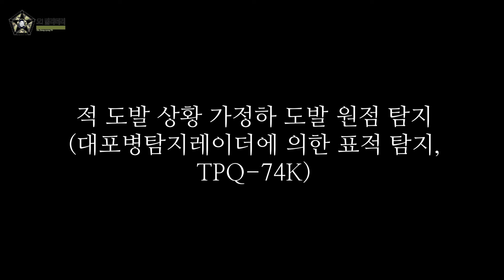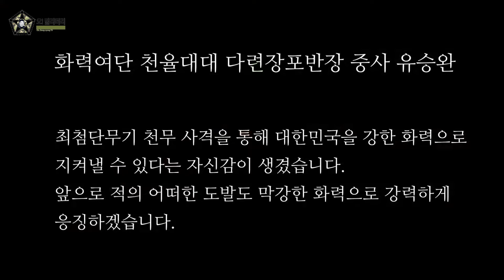[오밀리터리] 연평·백령도서 K-9·천무 실사격훈련...9·19 합의로 중단 후 처음실시!/육군 제공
지난 6월 25일 서북도서방위사령부는 백령도·연평도에서 해상사격훈련을 실시했다. 2018년 9·19 남북군사합의 체결 이후 중단됐던 실사격 훈련이 5년9개월 만에 재개된 것이다. 해병대 6여단과 연평부대는 이날 K9자주포와 다연장로켓(MLRS) 천무, 스파이크 미사일, 2.75인치 유도로켓 비궁 등 총 290여발을 남서쪽 공해상 가상의 적을 향해 발사했다.

K-9 자주포는 서북도서 해병대 전력의 핵심이다. 최대 사거리 40㎞로 155㎜ 포탄을 분당 6~8발 쏠 수 있다. 천무는 최대 사거리 80㎞로 축구장 3배 면적을 초토화시킬 수 있는 다연장로켓이다. 스파이크 미사일은 황해도 해안 갱도에 숨겨진 북한 해안포를 타격하는 무기다.

군은 지난 2018년 9월 9·19 군사합의에 따라 북방한계선(NLL) 인근 해상 완충구역 내 사격이 금지된 뒤 서북도서에서 실사격 훈련을 하지 못했다. 이에 따라 K9 자주포를 지상으로 옮겨 훈련을 실시해왔다. 경기 파주·연천, 강원 강릉 등의 군 사격장으로 무기를 옮기는 비용만 한해 20억원대였다.

비용도 문제였지만, 주둔지에서 실사격 훈련을 하지 못했기 때문에 서북도서 방위 능력이 현저히 떨어진 게 아니냐는 비판이 제기됐다. 해병대 관계자는 “해병대는 지금 당장이라도 적과 싸울 준비가 돼 있다”며 “적이 도발하면 준비한 모든 것을 쏟아 부어 즉각·강력히·끝까지 응징할 것”이라고 했다.